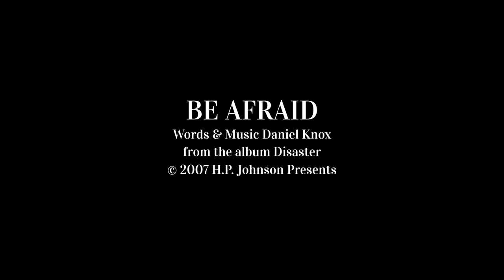Daniel Knox - Be Afraid - Live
BE AFRAID
Words & Music: Daniel Knox
from the album Disaster

Piano/Vocal: Daniel Knox
Guitar: Joshua Fitzgerald Klocek
Electric Bass: Paul Parts
String Bass: Jim Cooper

Recorded at The Hungry Brain 7/6/19
Live Sound by Justin Dennis
Video Recorded and Produced by Patrick Burke